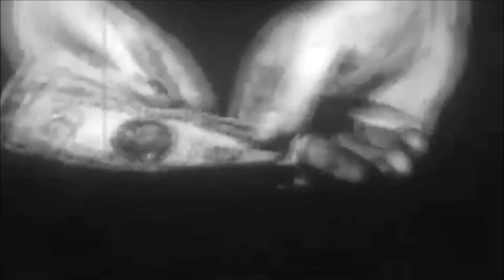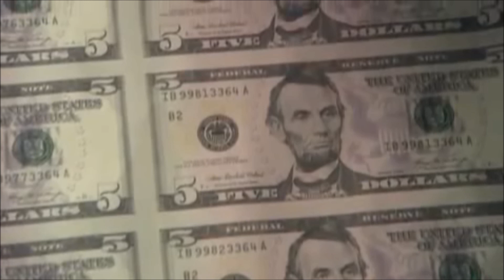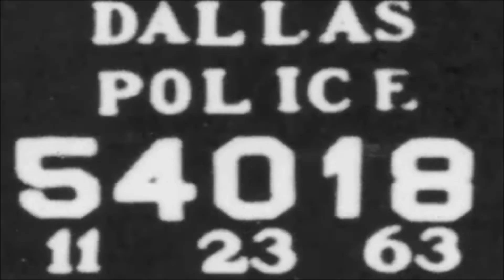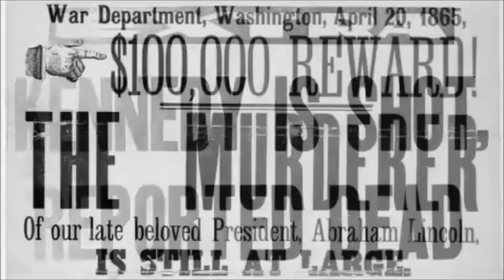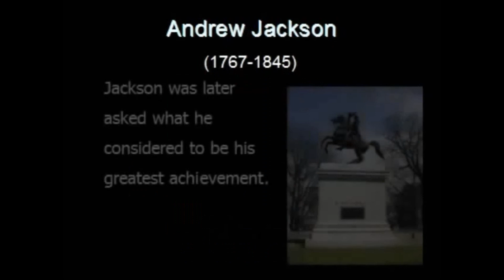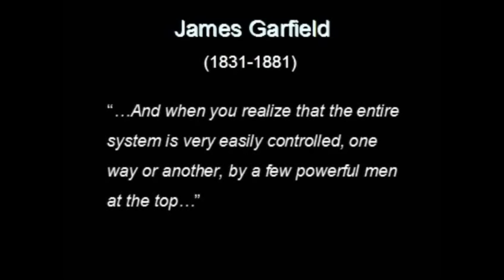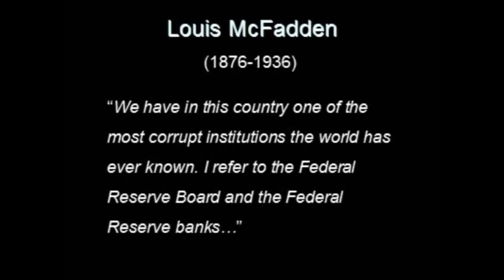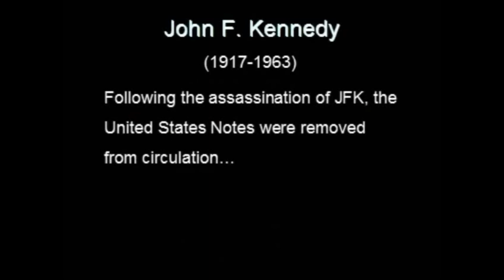Executive Order 11110 and Assassinated Presidents (U.S.)